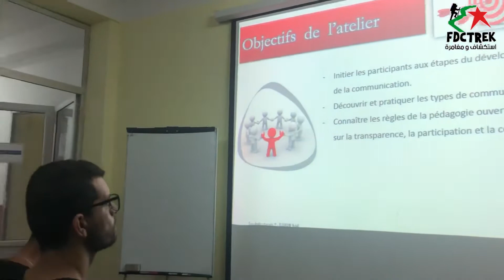STAGE NATIONAL DES ENCADREURS EN ESCALADE,BEJAIA